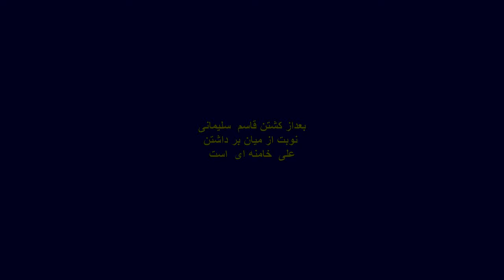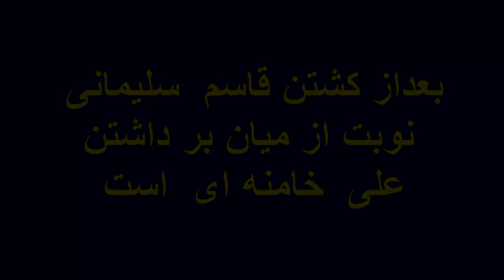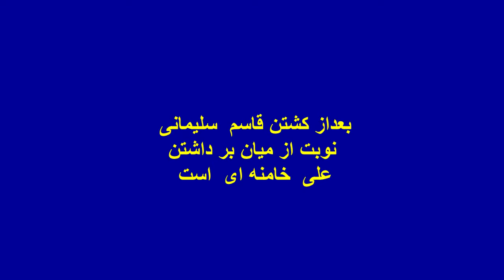بعدازکشتن قاسم سلیمانی آیا ترامپ قصد کشتن علی خامنه ای را دارد؟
آمریکا بطورغیرمنتظره ای قاسم سلیمانی را که رکن اصلی دفاع ازسوریه بود وهمکاری با رژیم های ضد آمریکایی داشت را کشت وآیا قصد دارد علی خامنه ای را هم از سرراه بردارد؟
لینک پی پل کانال برای کمک و یاری کانال ما